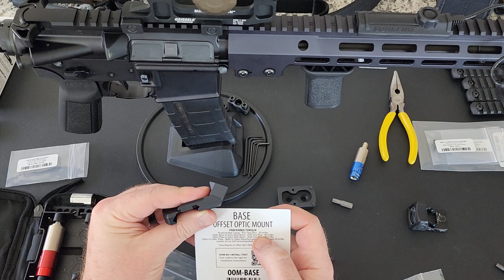How to Install Arisaka Red Dot Offset Mount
Hey, what's going on everybody! On today's episode of all crack, we are going to be discussing how to install the Arisaka 45° offset Red Dot Mount. Please excuse my cough I was just getting better.

There are some valuable lessons that can be learned when installing optics or optic mounts. The best way we learn is from other peoples experience or mistakes. Take it from me, the guy who stripped more parts than I wanted! But, my loss if your gain. I looked everywhere for this video and no one was showing how to install this so I decided to make a video myself and share with you guys!

Please! You guys are what makes the time and effort worth it!

Regards & Semper Fi,